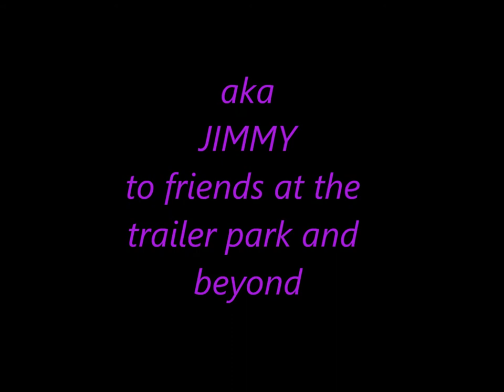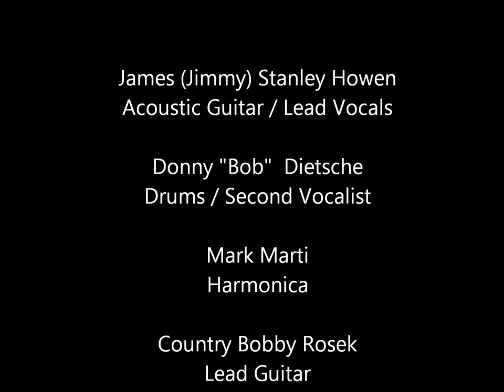Trailer Trash JamesStanleyHowen photo Single 1)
Original song written by Harry Hamm and James Stanley Howen.
Recorded at the Single Wide Studio in Stevens Point, WI.
From the Tales From The Single Wide which is not officially released at this time.
Copywritten 2007 Original Music BMI

The "All About Jimmy" Band
Jimmy "Bob"Howen - Acoustic Guitar & Lead Vocals
Donny "Bob" Dietsche - Drums & Background Vocals
Mark Marti - Harmonica
Country Bobby Rosek - Electric Lead Guitar
Jerome Ebel - Bass Guitar

Pruduced by All About Jimmy